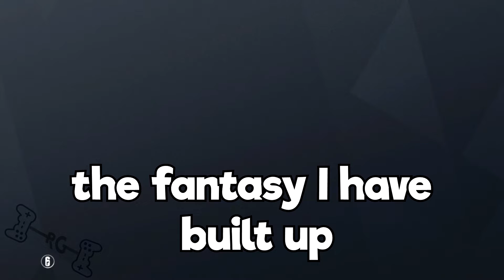April Fools in Rainbow 6 Siege - Relatable Gaming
A look back to the Rainbow is Magic event from last year's April Fools.